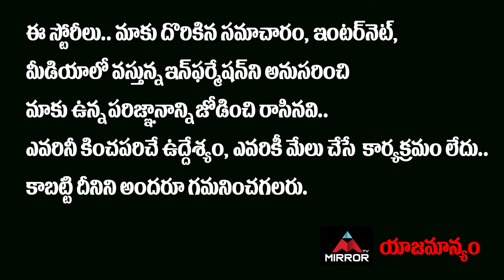Megastar Chiranjeevi Speech After Meeting With CM YS Jagan | AP Tickets Issues | Mirror Tollywood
Megastar Chiranjeevi Speech After Meeting With CM YS Jagan | AP Ticket Issues

10.My Village Show Anil Geela About Bigg Boss 5 Telugu Entry | Anil Geela Wife Amani | Mirror Tollywood